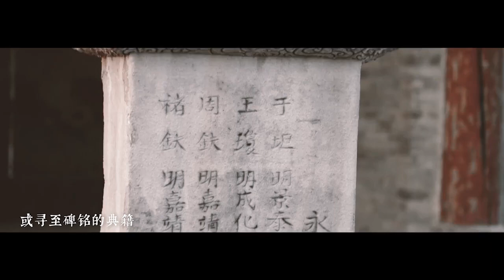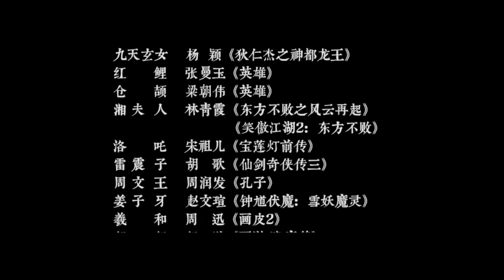【古装群像】万神纪（唱肥皂菌）（已授权）Deities of Cathaysia China Ancient music and Hanfu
转自B站
原作者：故人西辞_ （b站）
已获得原作者授权